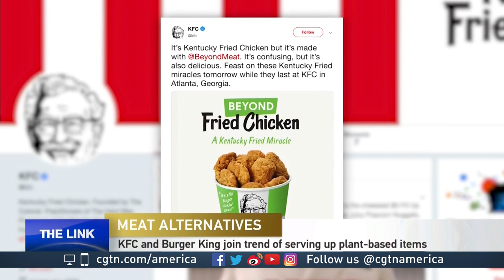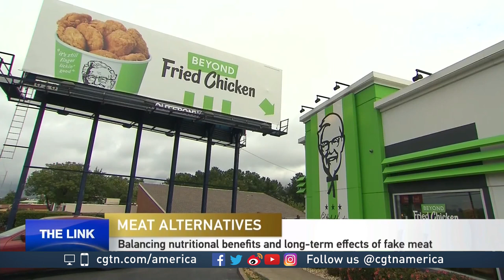Jane Velez-Mitchell on meat alternatives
Jane Velez-Mitchell joined CGTN to discuss the proliferation of Meatless Meat.